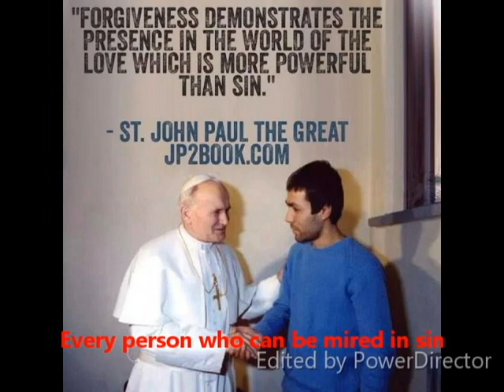Songs Sa Puso Mo Sa Puso Niya In Your Heart to His Heart jim omi ger dl det t claide lala patricia d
Songs "Sa Puso Mo, Sa Puso Niya"  "In Your Heart, To His Heart"
Lyrics by Fr. Jaime Del Rosario, OMI  Music by Gerry De Leon
English  Version Voices Det Tecson and Den Tecson
Filipino Version Voices Claide Tebrio, Lala Ramos, Patricia Guinucud,
Dhan Candelaria, Arjay Agpoon, Nathaniel Adame